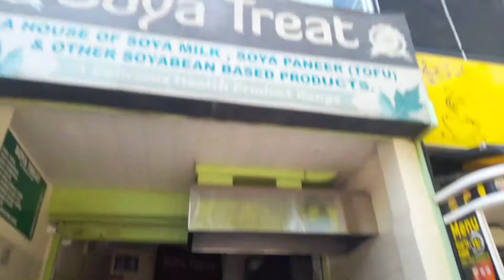India vs Pakistan kon jeetuga match 🤔 ? || Manvir Vlogs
hy guys,

hit likes comments and share